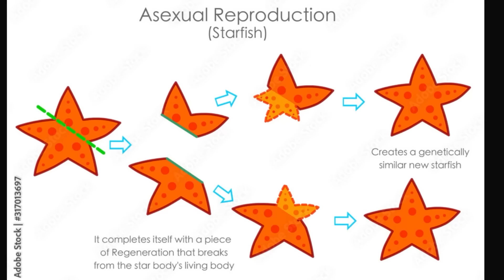The Scariest Thing About Godzilla Minus One is the Ending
Godzilla Minus One ended in a cryptic cliffhanger. While the movie can remain as is, it's interesting to theorize what the result of Noriko's neck is and the obvious poisoning she's suffered from despite surviving.

Magnified XY - Farrell Wooten
Superior - Silver Maple
Bitterness - Max Anson